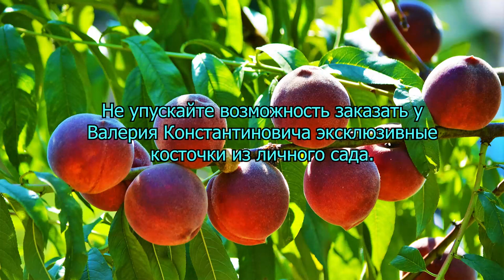Железов В.К. предлагает помощь ученым "вишневодам".